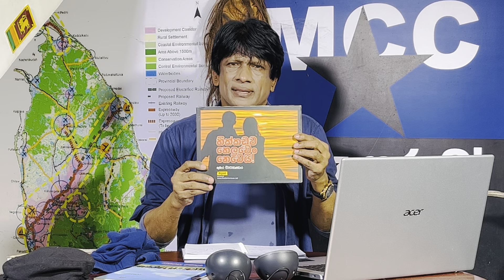CHAPA on Geopolitics! Diana's Cannabis Night Life! Julie Chung with Dayana Gamage! Sept 17, 2022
සංචාරක අමාත්‍යංශයෙ ලේකම්වරයා මෙහිදී අදහස් කරන්න ඇත්තෙ UNESCO විය හැකියි, ඒ වගේම UNICEF කියන්නෙ, එ. ජා. හදිසි ළමා අරමුදල නිසා, මේ වගේ කාර්‍යයක් සඳහා යොදවා නොගන්න තියෙන ඉඩ වැඩියි. ඒත් ළමයි ඉලක්ක කරගෙන යම් මෙහෙයුමක් දියත් කරමින් ඉන්නවාද කියන සැකයත් මතු වෙනවා. කොහොම හරි, UNESCO කියලා ගත්තොත් එහි මූලස්ථානය නං තියෙන්නෙ ප්‍රංශයෙ පැරිස් නුවර. සංවාදය කොහොමත් විවෘතයි!